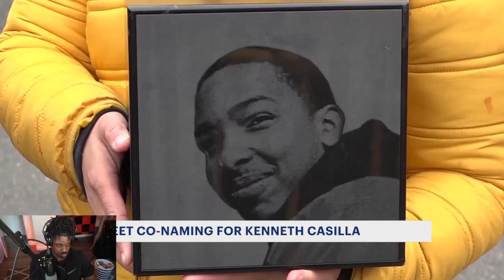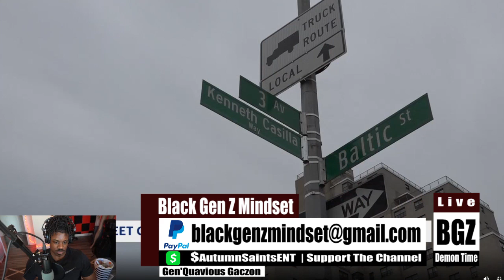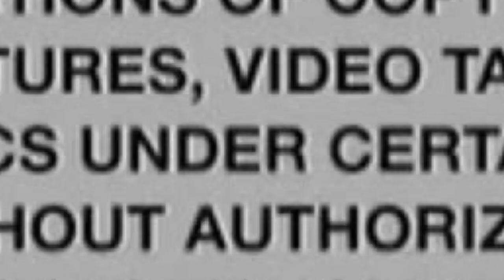Super Gremlin Kodak Black laughs off being shot but slain rap star Kenneth Casilla Wasn't so lucky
Black Gen Z Mindset Speaks on Kodak Black laughs off being shot but slain rap star Kenneth Casilla Wasn't so lucky ...